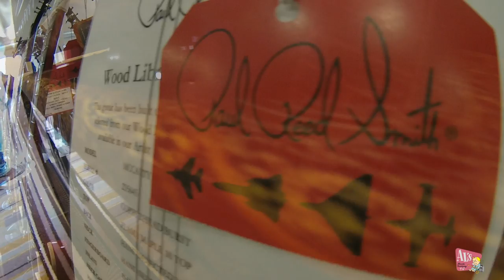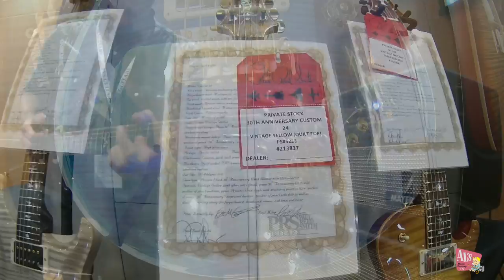PRS Paul Reed Smith EXPERIENCE LONDON 2017 BY ALS MUSIC FACTORY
Paul Reed Smith, living legend in our london experiencie.